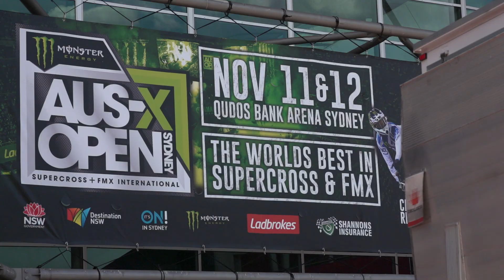BTS: Tony Cochrane on AUS-X Open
MotoOnline.com.au goes behind the scenes with incoming AUS-X Open chairman Tony Cochrane as he opens up about the experience and future of the spectacular event inside Qudos Bank Arena.